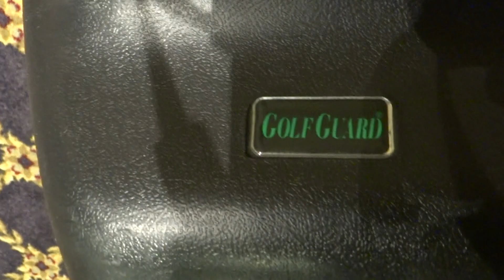5 Tips For A Traveling Musician // Drum Vlog (Part 1)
Everyone wants the gigs and opportunities, but there is not near enough people talking about HOW to PREPARE yourself to get the gigs. Here's a vlog from a weekend conference I played at. Hopefully to shed some light on things that can help give you a leg up in playing out.